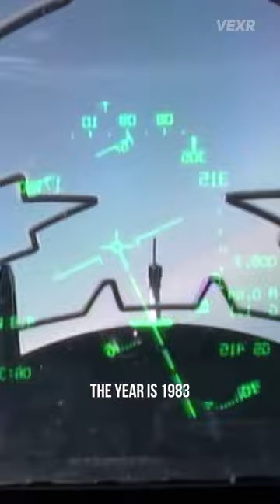When a Fighter Jet Crash Landed on a Cargo Ship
Check out one of our FULL VIDEOS: The Airplanes Without Wings